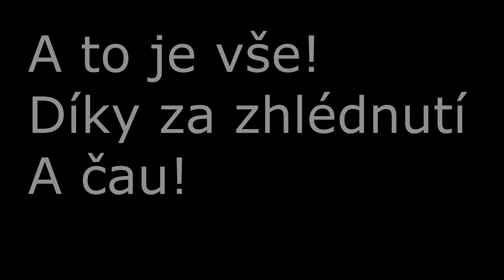Poslední letošní jízda...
Dnes je to poslední jízda, na mé "modré", jelikož počasí se horší a v zimě jezdit nebudu. Proto je to poslední video, z letošní jízdy. Jel jsem si jen pro benzín a zpátky domů.